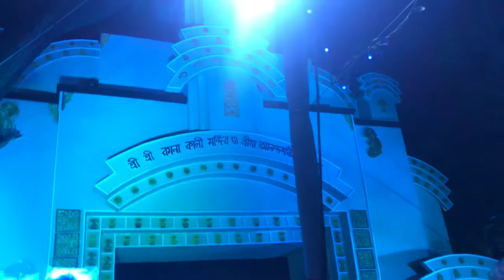Dhaka Ramna kali mondir durga puja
Dhaka Ramna kali mondir durga puja 2021